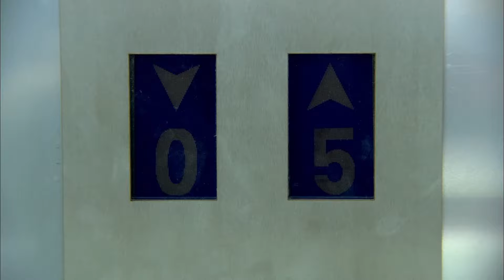Baskın Basanındır! | Ezel Bayraktar